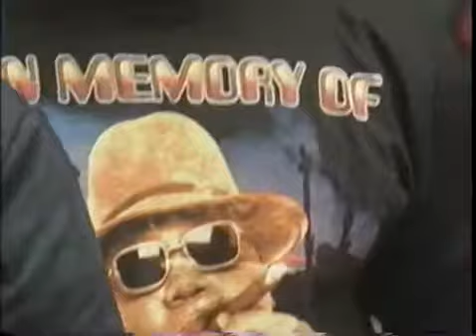Hip-Hip 2011 MTV News Producer